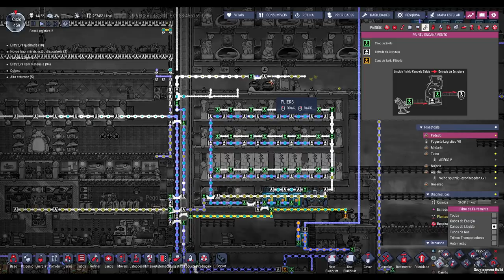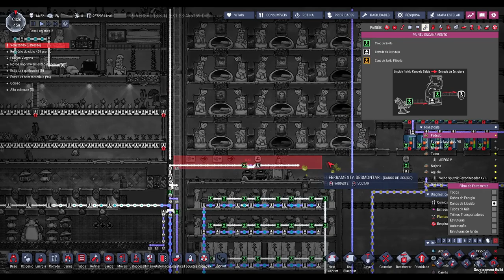☢️Oxygen not Included - Esse episódio, só acaba quando termina... ou não. EP25